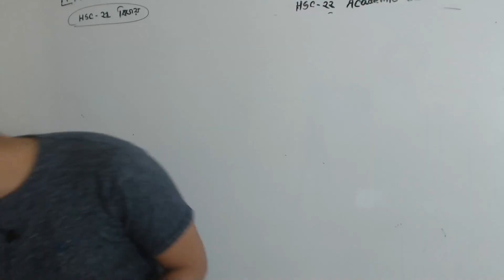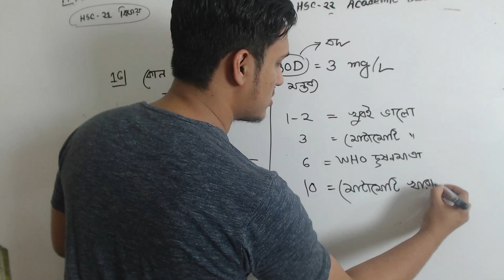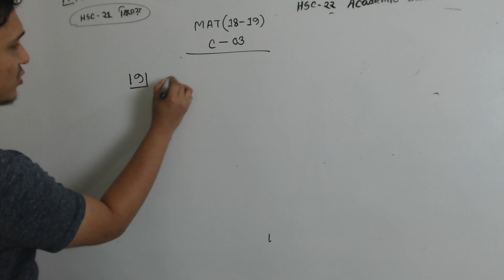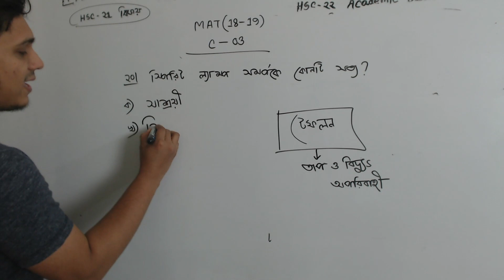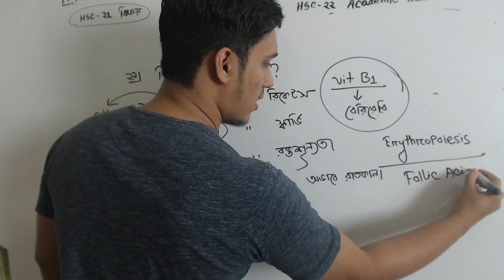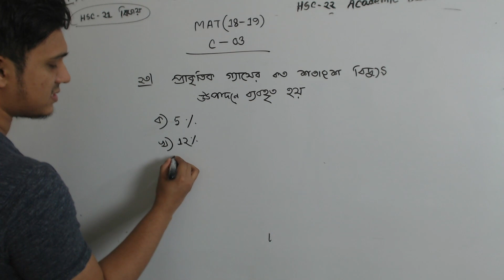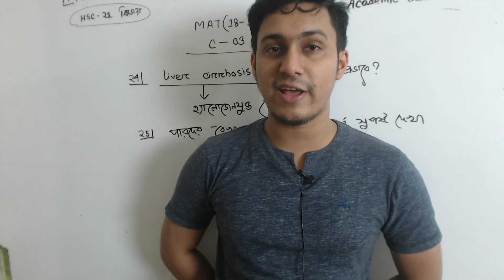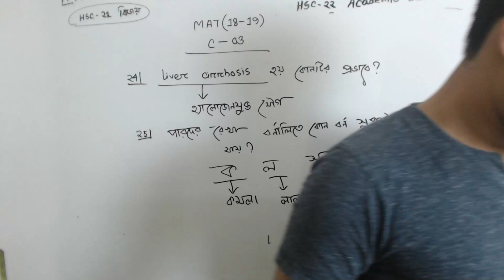মেডিকেল এডমিশন প্রশ্নব্যাংক সলভ(১৮-১৯)।।কেমেস্ট্রি-০৩।।সাদিকুর রহমান সাদাব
HSC-21 বিজয় ব্যাচঃ-

আমাদের মোট কয়টা ক্লাস হবে ?
উত্তরঃ মোট ১১০ টা ক্লাস হবে ( সকল ক্লাস লাইভ হবে পরিস্থিতি সাপেক্ষে কিছু হয়ত রেকর্ডেড ভার্সন থাকতে পারে )
লাইভ ক্লাস কোথায় হবে?
উত্তরঃ ফেছবুক প্রাইভেট গ্রুপ থেকে লাইভ স্ট্রিমিং হবে আমাদের ক্লাসগুলো
ক্লাস টাইম?
উত্তরঃ শনি-রবি-সোম-বুধ-বৃহ রাত ০৯.১৫ টা থেকে ১১.১৫ টা হবে আমাদের ক্লাস টাইম
প্রতি মাসে ২০ টা করে ক্লাস হবে
আমরা আমাদের কোর্সে কি কি পড়াব?
উত্তরঃ
মেডিকেল এডমিশনের জন্য
১) বায়োলজি
২) কেমেস্ট্রি
৩) ফিজিক্স
৪) ইংরেজি
৫) সাধারণ জ্ঞান
HSC এক্সামের জন্য
১) বায়োলজি
২) কেমেস্ট্রি
৩) ইংরেজি
ক্লাস বিভাজনঃ
বায়োলজিঃ ৩৪ মেডিকেল এডমিশন ওরিয়েন্টেড MCQ ক্লাস + ১২ HSC ওরিয়েন্টেড CQ ক্লাস
কেমেস্ট্রিঃ ২০ মেডিকেল এডমিশন ওরিয়েন্টেড MCQ ক্লাস + ১২ HSC ওরিয়েন্টেড CQ ক্লাস
ইংরেজিঃ

    English 1st paper -৭ ক্লাস ( Academic )
    English 2nd paper -৮ ক্লাস (Academic+Admission)
    Writing part - ০২ ক্লাস (Academic )

ফিজিক্সঃ ১০ মেডিকেল এডমিশন ওরিয়েন্টেড MCQ ক্লাস
সাধারণ জ্ঞানঃ ০৫ মেডিকেল এডমিশন ওরিয়েন্টেড MCQ ক্লাস
ইংরেজি ও জিকে ছাড়া সকল ক্লাস নিব আমি । ইংরেজি ও জিকে ক্লাস নিবে মিশিরা হোসেইন ( Mishira Hossain
ক্লাস কয় ঘন্টা ডিউরেশন হবে?
উত্তরঃ ১.৩০-২ ঘন্টা ডিউরেশন
কয় মাস লাগবে ফুল কোর্স শেষ হতে?
উত্তরঃ কোর্স চলবে TILL HSC-21 ( এক্সামের ১০ দিন আগে আমরা কোর্স সমাপ্ত করব )
ক্লাস টাইমে আমার অন্য কোন সমস্যা বা ক্লাস থাকলে বা কোন কারণে মিস করলে?
উত্তরঃকোন চিন্তার কারণ নাই ক্লাসগুলা রেকর্ডেড থাকবে TILL ADMISSION TEST .
এক্সাম কয়টায় হবে কখন হবে ?
উত্তরঃ প্রতি ক্লাসের উপর এক্সাম পরের দিন সন্ধ্যা ০৭.৩০ টায় হবে
প্রতি ক্লাসের উপর ২০-৫০ নাম্বারের এক্সাম এক্সাম গুলার নাম হচ্ছে আইটেম ।
৫ টা আইটেমের উপর হবে কার্ড ফাইনাল - শুক্রবার রাত ১০ টায়
এইভাবে দুইটা কার্ড হলে তার উপর হবে টার্ম ফাইনাল এবং দুইটা টার্ম ফাইনাল হলে তার উপর হবে মেগা এক্সাম ।
নাম্বারঃ

    আইটেম-২০ থেকে ৫০ নাম্বার
    কার্ড - ১০০ নাম্বার
    টার্ম - ১৫০ নাম্বার
    মেগা -২০০ নাম্বার

    প্রতি মেগা এক্সামের টপ ৫ জন পাবে সম্মাননা ক্রেস্ট ও আমার নিজ হাতে লেখা শুভেচ্ছা চিঠি । এবং কার্ড,টার্ম ও মেগা এক্সামের টপ ২০ জন পাবে অনলাইন সম্মাননা সার্টিফিকেট ।

যে এক্সামে সবচেয়ে বেশি কনফিউশন থাকবে তা নিয়ে আমি কনফিউশন সলভ লাইভ ক্লাস হবে ।
এবং HSC এর CQ ওরিয়েন্টেড ক্লাসের পর হবে CQ এক্সাম উত্তর আমাদের PDF করে পাঠাবে আমরা খাতা চেক করে তোমাদের রেজাল্ট ও টপ চার্ট করে দিব ।
EXTRA ADDED ADVANTAGE:
১) প্রতি অধ্যায়ের দাগানো বইয়ের PDF পাবে একদম ফ্রি
২) নিয়মিত কিছু অনুপ্রেরণাদায়ক ভিডীও পোষ্ট করা হবে প্রাইভেট গ্রুপে তোমাদের চাঙ্গা রাখার জন্য
৩) একই সাথে পাবে আমার পারসোনাল মেন্টরশীপ ।যে কোন সমস্যা আমাকে বা মিশিরা আপুকে জানাতে পারবে সবসময় ।
কোর্স নিয়ে যে কোন কনফিউশন দূর করতে কল করো 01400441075 নাম্বারে বা সাদাব ভাইয়ার আইডিতে নক দিয়ে ভাইয়ার সাথে কথা বলো ।
কারা এই কোর্সটা করতে পারবে?
উত্তরঃ HSC 21 এর সকলের জন্য এটা একটা সেরা কোর্স । HSC-22 আমার একাডেমিক কোর্সে যুক্ত হও এই কোর্স Fast track এ যাবে তোমরা তাল মিলাতে পাবে না ।
আমাদের কোর্স ফি কত?
উত্তরঃ আমাদের সম্পূর্ণ কোর্স ফি মানে এই পুরো ০৫ মাসের বিকাশ চার্জ সহ মাত্র ৬০০০ টাকা ।। এই পুরো ডিসেম্বর মাস জুড়ে ৫০০ টাকা ডিসকাউন্ট সহ যুক্ত হতে পারো মাত্র ৫৫০০ টাকা যে অফারটা জানুয়ারি মাসে থাকবে না ।।
আর যাদের ৬০০০ টাকা দিতে সমস্যা তারা দিতে পারো ৩০০০+৩০০ করে দুইবার ইন্সটলমেন্টে ।। প্রথম ৩০০০ টাকা ভর্তির আগে দ্বিতীয় ৩০০০ টা অবশ্যই ২৮ ফ্রেবুয়ারি ২০২১ এর মধ্যে ।।
ক্লাসে যুক্ত হওয়ার কি নিয়ম?
== তোমাকে উপরোক্ত নিয়মমোতাবেক টাকা সেন্ড মানি করবে নিম্নোক্ত নাম্বারের যে কোন নাম্বারে? (সবগুলো নাম্বার পারসোনাল) । সেন্ড মানি করবে ক্যাশ ইন নয় কারণ লিমিট হয়ত নাও থাকতে পারে । নিজের ফোনে বিকাশ থাকা বর্তমান সময়ে অনেক প্রয়োজনয়ীয় ।
টাকা এককালীন দিতে পারো বা ইন্সটলমেন্টে । ক্লাস শুরু হবে ২০ জানুয়ারি ২০২১ এবং যে কোন সময়ই কোর্সে এডমিট হতে পারবে TILL HSC 21.

কোন সমস্যা থাকলে তা অভিভাবক কল দিয়ে জানাতে হবে 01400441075 নাম্বারে । আর কোর্স আউট করে দেওয়ার পরও এড হওয়ার শর্ত অভিভাবক কল দেওয়াতে হবে এবং ইমেইল করে ওয়াদা করতে হবে আর এক্সাম মিস দেওয়া যাবে না কারণ আমরা সেরা হতে চাই আর সেরা হওয়া এত সহজ না । সর্বোচ্চ পরিশ্রম প্রয়োজন ।
টাকা পাঠানোর নাম্বারঃ
বিকাশ নাম্বার 1: 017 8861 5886
বিকাশ নাম্বার 2: 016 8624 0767
বিকাশ নাম্বার 3: 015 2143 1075
রকেট নাম্বার 1: 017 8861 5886
রকেট নাম্বার 2: 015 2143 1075
নগদ নাম্বার 1: 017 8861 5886
নগদ নাম্বার 2: 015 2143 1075
টাকা পাঠানোর পর অবশ্যই কোন নাম্বারে টাকা পাঠিয়েছো, কোন নাম্বার থেকে টাকা পাঠিয়েছো এবং ট্রাঞ্জেকশন আইডি মনে রাখবে মাস্ট। ( ট্রান্সেকশন আইডি যেন কোন ভাবেই ভুল না হয় )
ফর্ম ফিলাপের পর এইখানে গ্রুপের লিংক পাবে সেই লিংকে ক্লিক করে তথ্য দিয়ে আমাদের প্রাইভেট গ্রুপেও যুক্ত হয়ে যাবে।
তুমি কেন আমাদের কোর্সের অংশ হবে?
উত্তরঃ আমাদের নানা কোর্সে প্রায় ১০০০+ ছাত্র যুক্ত আছে এবং আমাদের মত এত কেয়ার নিয়ে অনলাইনে পড়ায় এমন কোর্স অনেক কমই আছে ।